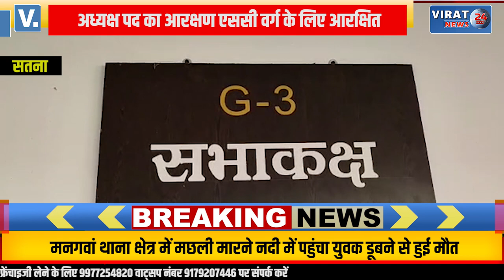🔻Satna- पंचायत चुनाव पर ST वर्ग के लिए सीट हुई आरक्षित, देखिये और किसे अरक्षित की गयी कितने सीटें !